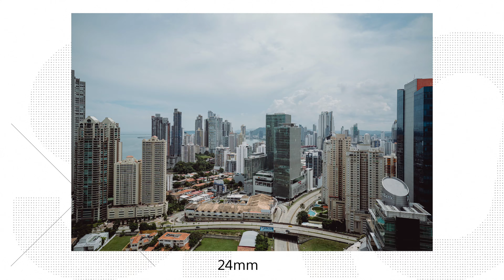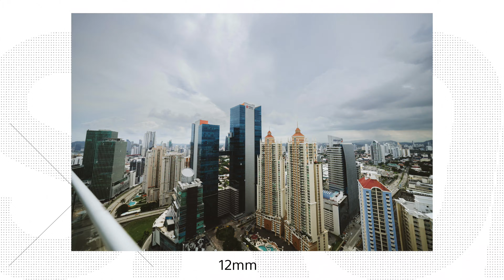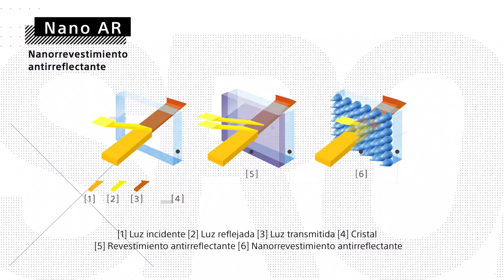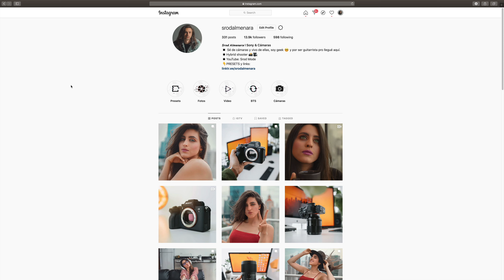Sony 12-24mm f/2.8 GM | Déjame explicarte ☝️... [Review en ESPAÑOL]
El top de los lentes top gran angulares, el Sony 12-24mm f/2.8 GM, simplemente es una bestia y les explico la razón.

Indice:
Intro                           0:00
Diseño                       1:07
Calidad de Imagen  4:03
Rendimiento             5:59
Video                         7:39
Resumen                  9:10

El B-roll de la cámara fue capturado en HLG-2 por la Sony Alpha 7R IV

Grabado en las oficinas de Almenara Media con @SrodAlmenara y @LitaMode (búscanos en Instagram)

Si tienes algunas consulta con respecto a la Sony 12-24mm 2.8 GM, quedamos completamente atentos en la sección de comentarios ó en el Instagram aquí debajo: